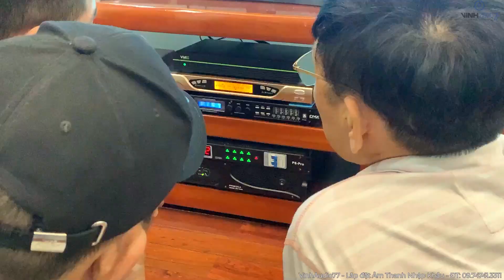Bộ Dàn Nịnh Giọng Hát hay Như Ca sĩ - Fb: 0974743311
Vinh Audio 77 – Âm Thanh Số
CUNG CẤP LẮP ĐẶT ÂM THANH NHẬP KHẨU CHÂU ÂU - CHÍNH HÃNG
- Thi công lắp đặt Âm Thanh Karaoke cho Chú Huệ KĐT Việt Hưng - Long Biên - HN
- Cấu Hình gồm 01 đôi Full bass 30 & 01 Sub hơi Bass 40 - Sử dụng đẩy DETON 804, Vang Số DMX
►Hotline Tư Vấn Bán Hàng: 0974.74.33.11 – 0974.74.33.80
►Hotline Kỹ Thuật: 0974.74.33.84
►Địa Chỉ: 60 Ngô Xuân Quảng, Trâu Quỳ, Gia Lâm, Hà Nội

► Thương Hiệu Vinh Audio 77 – Là thương hiệu hàng đầu tại Việt Nam trong lĩnh vực cung cấp hệ thống bán lẻ thiết bị âm thanh Chính Hãng & Nhập Khẩu Châu Âu  như Home Karaoke, Cinema Home, Pub, Bar... với giá ưu đãi tốt nhất trên thị trường. Và tư vấn, thiết kế, thi công lắp đặt hệ thống âm thanh chuyên nghiệp. Mong muốn mang đến cho khách hàng sự trải nghiệm tuyệt vời, với sự hài lòng và chất lượng cao nhất, trên từng sản phẩm, đặc biệt chế độ bảo hành tốt nhất !
Vinh Audio 77 Team
© Bản quyền thuộc về Vinh Audio 77
© Copyright by Vinh Audio 77. Please do not Reup